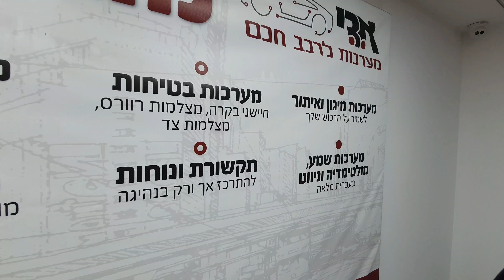ולוג "למה? ככה!" את הולוג הזה חברות הביטוח, רשות המיסים ומשרד התחבורה לא רוצים שתראו!!!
מערכות מצילות חיים קיימות במכוניות חדשות. סטיה ממנתיב, בלימות אוטומטיות, התרעות ועוד.
אבל לצערנו מרבית המכוניות שמסתובבות בכבישים הן ישנות והמאפיינים הללו לא מנת חלקן.
ע"מ לייצר מענה למכוניות הללו קיים שוק אפטר מרקט שכולל מגוון מערכות חיצוניות (מובילאי למשל) שבאות לחפר על המחסור הזה, הבעיה היא שמדינת ישראל התעייפה, אחרי מובילאי ומענקי העידוד שנתנה לאזרחים היא בוחרת במודע שלא לתת לכם זיכוי חלקי על מערכות אחרות, כאלו שיכולות לחסוך מכם הרבה מאוד עוגמת נפש ובמקרים קיצוניים למנוע תאונות עם נפגעים.
למה? ככה!